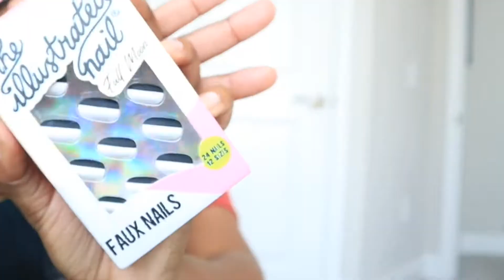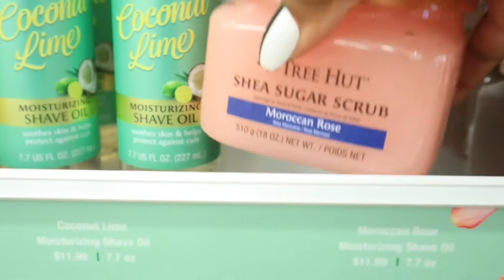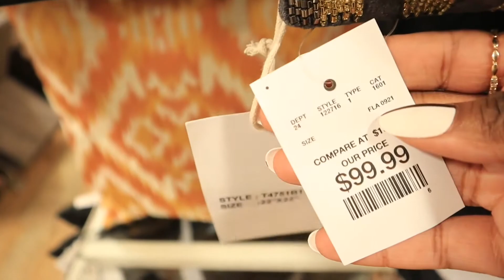WHAT? I WANT A TAFFY APPLE NOW + $100 PILLOW @HOMEGOODS +TRYING FIREHOUSE MAC & CHEESE | King Keria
Welcome back to another VLOGTOBER videooo WHAT? I WANT A TAFFY APPLE NOW + $100 PILLOW @ HOMEGOODS +TRYING FIREHOUSE MAC & CHEESE. You guys i love taffy apples but THIS IS UNBELIEVABLE. In this video i also tried firehouse mac and cheese watch and see what i thought about it... If you enjoyed the first week of vlogtober when I traveled to Chicago, then you are going to love these days in my life soo stay tuned for the lit vlogs coming your way! Its been such a vibe yall, I hope you guys are enjoying these daily videos because I've been working really hard to get them out for you. I will be uploading EVERY single day this month(EXCEPT SUNDAYS) soo make sure you guys are tuned in. Its UP!

MAKE SURE YOU SHOW SOME LOVE BY HITTING THE LIKE BUTTON SO I CAN STAY MOTIVATED  PLUS IT HELPS MY CHANNEL ALOT!

King Keria